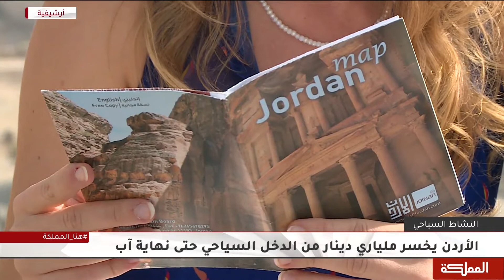الأردن يخسر ملياري دينار من الدخل السياحي حتى نهاية آب